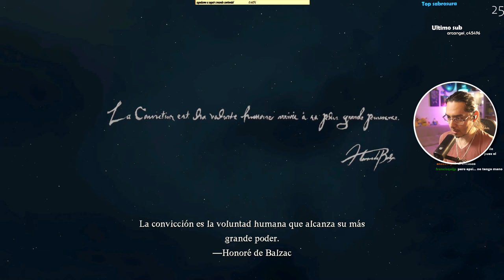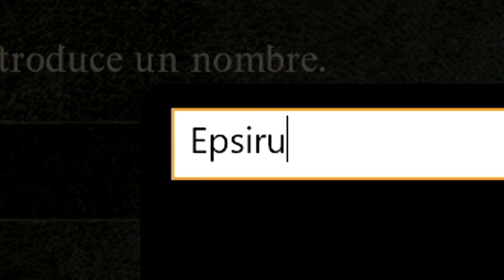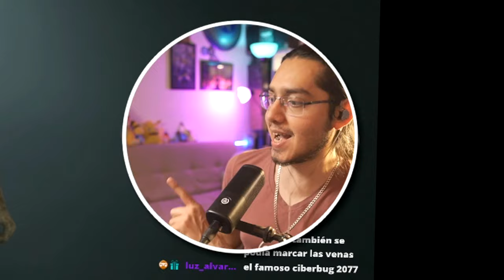DE REY A ESCLAVO 😱😱 DRAGON'S DOGMA II | EpsilonGamex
HOY JUGAMOS DRAGON'S DOGMA II, QUE MARAVILLA DE JUEGO XD
DE MOMENTO EL MEJOR RPG DE LO QUE VA DEL AÑO